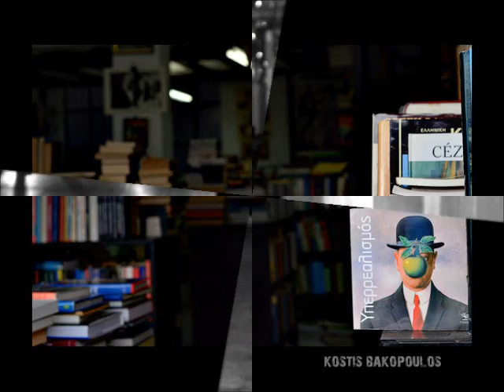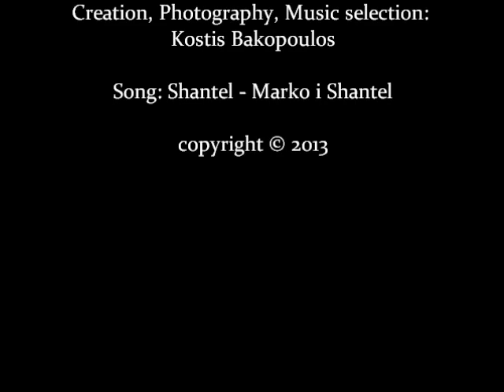Athens is Balkans - Kostis Bakopoulos (Shantel)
Athens is Balkans.
A street photography compilation by the photographer Kostis Bakopoulos.
Athens' streets and people in a short parade under the sound of Shantel.

Creation, Photography, Music selection: Kostis Bakopoulos
Song: Shantel - Marko i Shantel.

Μία συλλογή φωτογραφιών δρόμων της Αθήνας από τον Κωστή Μπακόπουλο, υπό τον ήχο της μουσικής του Shantel.

Δημιουργία, φωτογραφία, επιλογή μουσικής: Κωστής Μπακόπουλος
Τραγούδι: Shantel - Marko i Shantel.